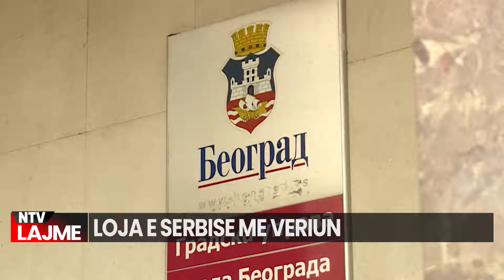Kosova | Lajmet më të fundit - NTV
-Alarmi/ Ja kush po tenton të rindezë luftën në Kosovë
-Serbia hedh granata afër Ujmanit/ Alarmon Kurti dhe merr masa
-Dimiç thirrje serbëve/ Hapni urën mbi Ibër. Ose ju pret kjo gjë

𝐀𝐮𝐭𝐨𝐫 : NTV